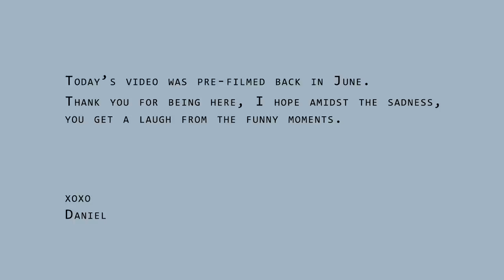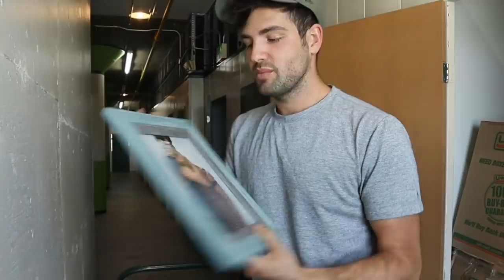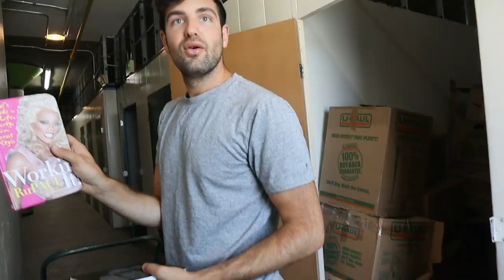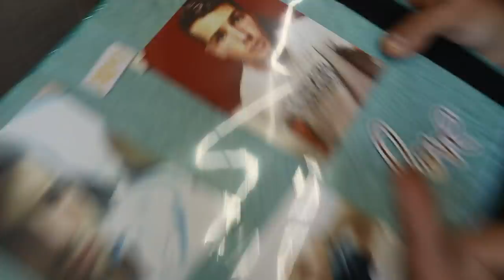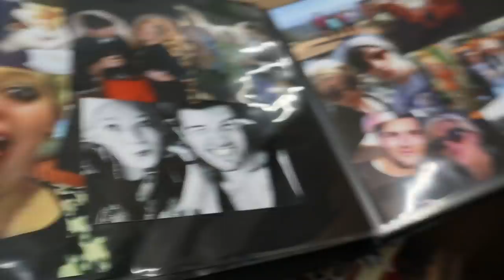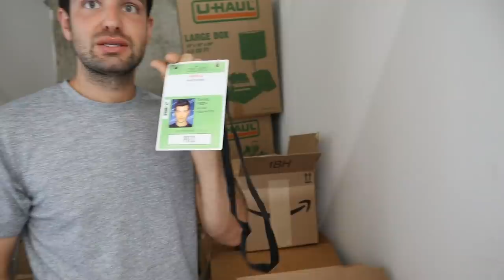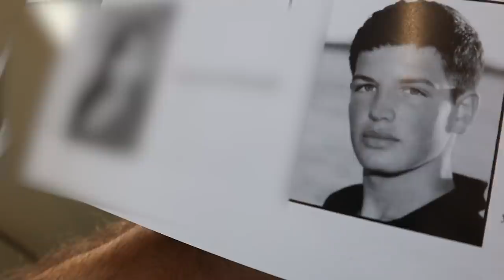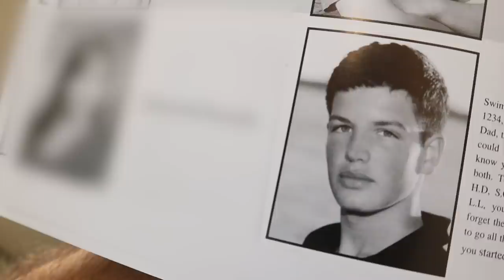Cleaning Out Our Storage Unit After my Breakup...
I know we are all going through sad times right now, but I hope you can laugh through the pain with me, please watch until the end. thank you for being here, spread some love in the comments. Make sure your post notifications are ON and I'll see you thursday with a new video! xoxo daniel